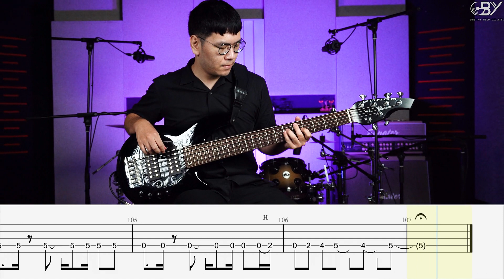หวั่นไหว - Bodyslam [Bass Cover]โน้ตเพลงคอร์ด-แทปEasyLearnMusicApplication